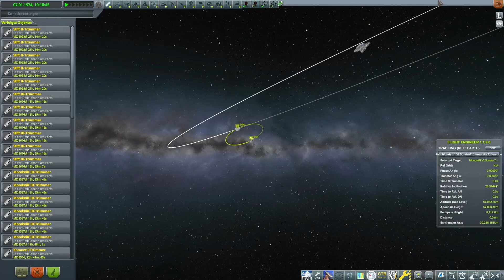Aller guten Einschläge sind 3 - KSP RP-1 #51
Und ein letztes Mal für die Wissenschaft auf dem Mond einschlagen...
Wir spielen den Realism Overhaul mit Real Progression One Mod...
Das heißt vieles zu lernen und näher an der Realität Raketen bauen...
Wie weit wir kommen und wie es läuft seht ihr in diesem neuen Lets Play...
Wir bauen Raketen, Raketen, Raketen und Flugzeuge...